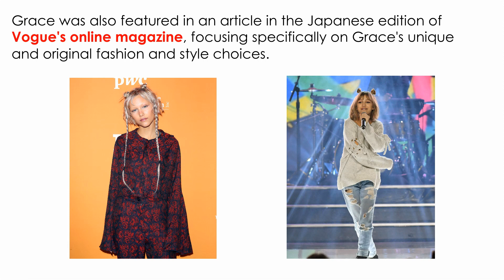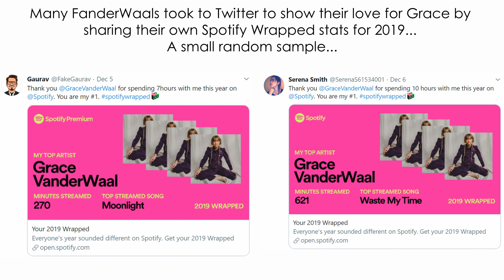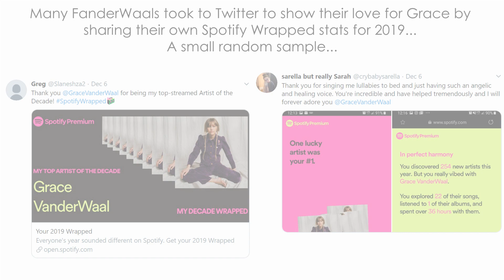The VanderVault Times: Recap of Dec 2nd - 8th, 2019 in the Grace VanderWaal Universe (GraceVerse)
Not a very busy week in the GraceVerse, but we do have some news to report regarding...

- An Article in Vogue (Japan)

- How Grace is doing compared to two other artists with a lot of industry buzz behind them.

- Grace's Spotify Wrapped Statistics and some of those shared by her fans.